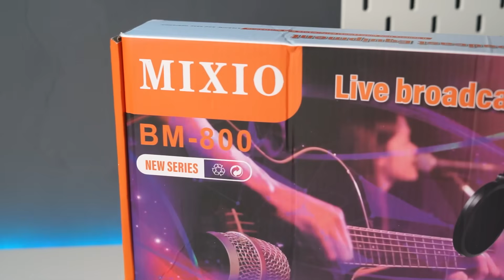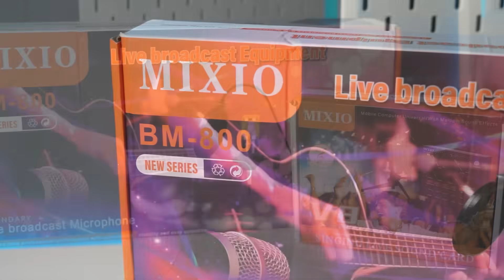Satu Paket Audio Lengkap + MURAH! Mixio BM800 & Soundcard Mixio V8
Timestamp :
00:00 - Intro
00:16 - Opening
01:10 - Paket Lengkap Mixio 2
01:39 - Packaging Mic
01:55 - Packaging Soundcard
02:17 - Mic Mixio BM800
03:34 - Soundcard Mixio V8
04:24 - Cara Pakai
06:23 - Harga
06:50 - Closing